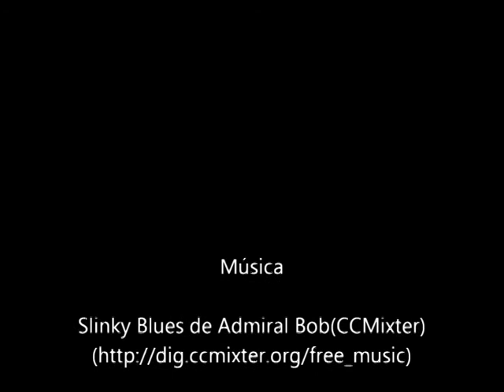Workshop 2 - Com o Groomer Luis Cruz e o Speedo (Sealyham Terrier)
Umas breves imagens do Workshop da Arte Grooming Portugal com o Groomer Profissional Luis Cruz demonstrando algumas técnicas num cão de raça Selyham Terrier.